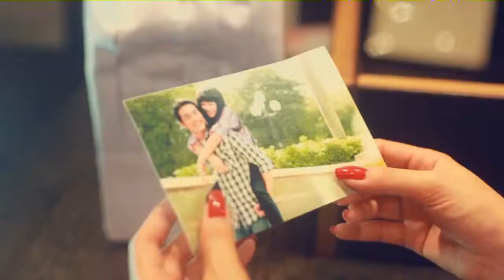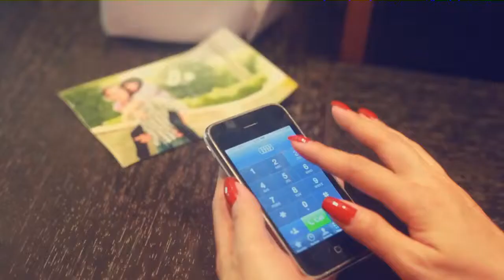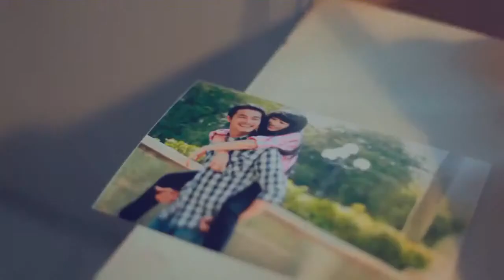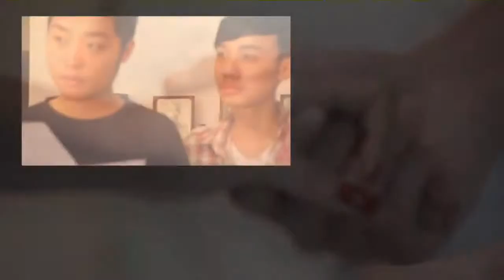Phương Thanh - Nào Có Ai Biết (official MV)